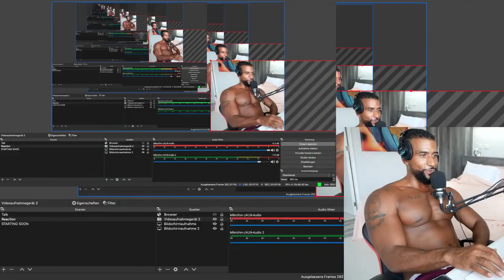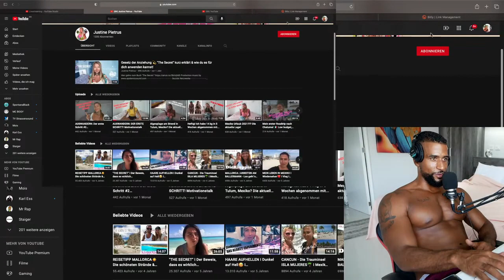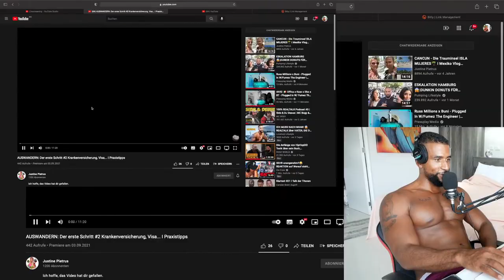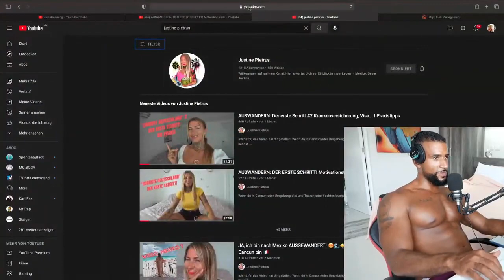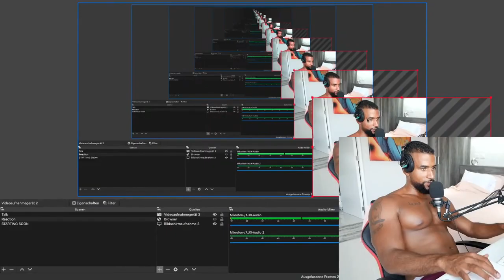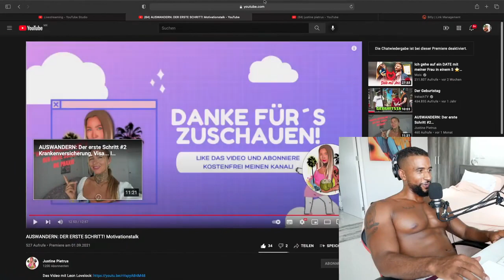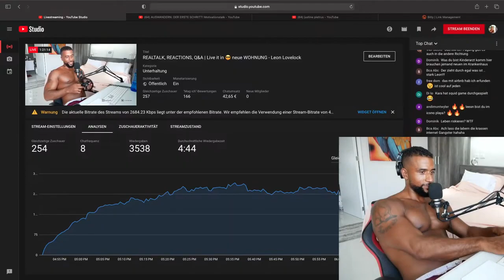REALTALK über JUSTINE 😱 STRUGGLES, LOVE, YOUTUBE & ÄNGSTE - Leon Lovelock